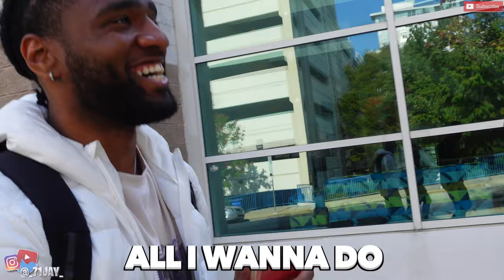Are College Girls Really Worth It In 2023?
IN TODAYS VIDEO, I asked COLLEGE GIRLS WHAT THEY BROUGHT TO THE TABLE!